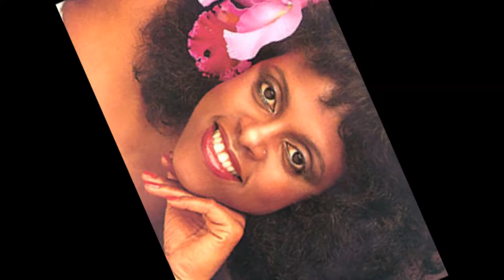Dee Edwards - I Can Deal With That.1977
Label: De.To Records.